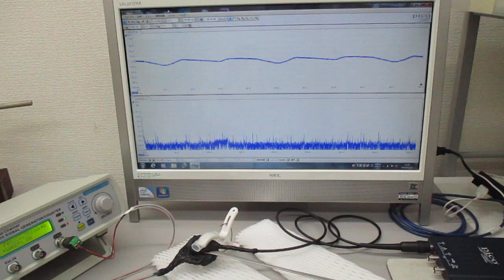メガヘルツの超音波発振制御技術（超音波と表面弾性波）